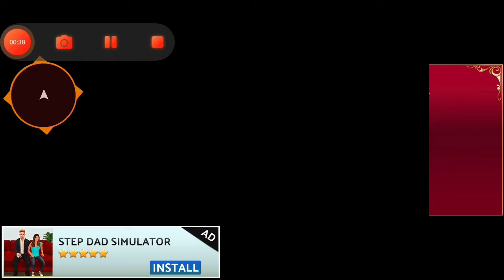Changing Clothes 👕👖for Gym l Aamir wala game :Rich Dad Life l One Cent Games l